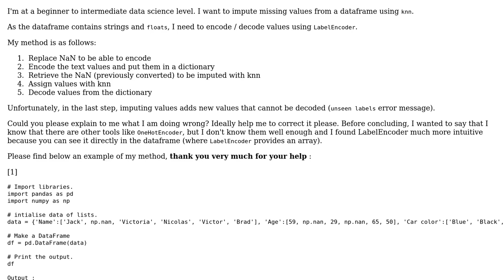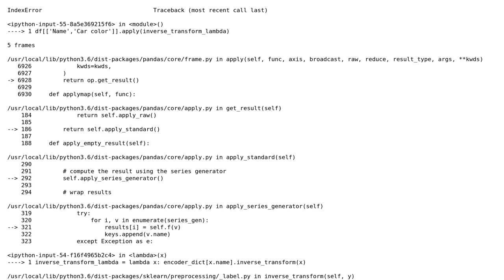LabelEncoder cannot inverse_transform (unseen labels) after imputing missing values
With thanks & praise to God, and with thanks to the many people who have made this project possible! You are responsible for your own actions.